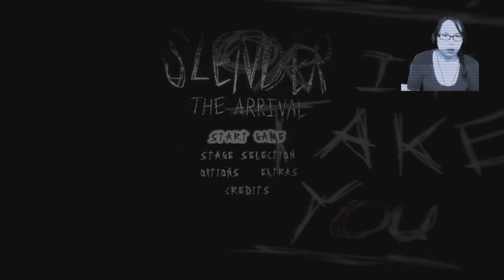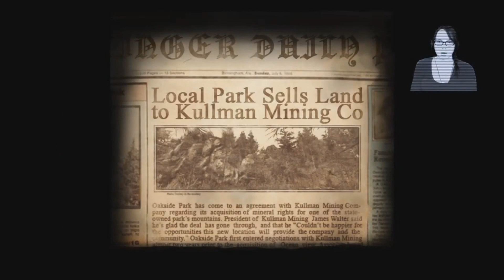SunBunz vs Slenderman: Part 2!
THIS time, with improved mic, at last. Doesn't make my voice less annoying, I'm afraid.

Feel free to VOTE on new content on my YouTube Channel!